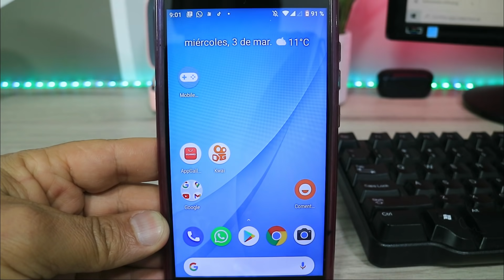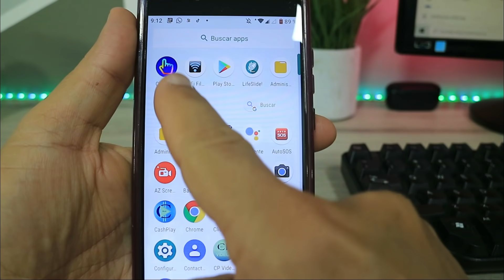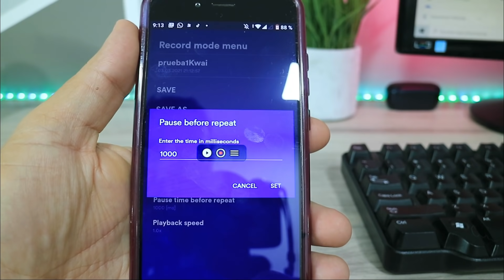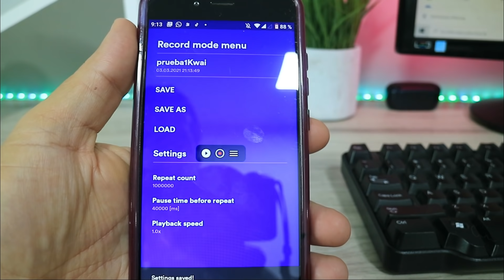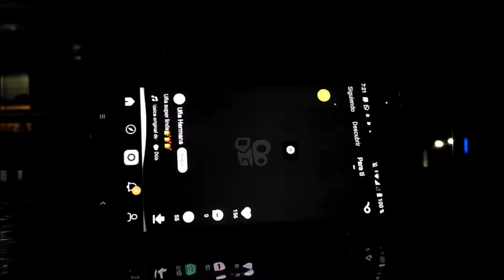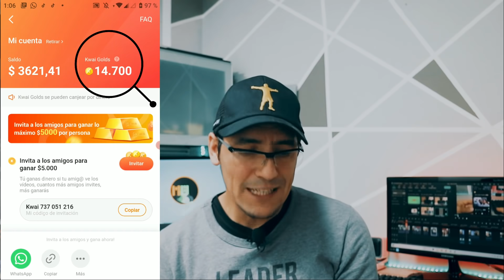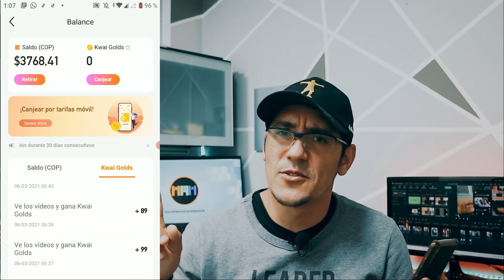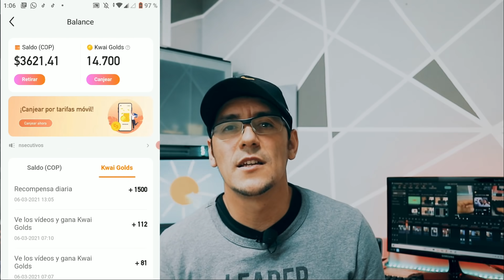⚡8 Dias Seguidos Viendo Videos De Kwai Que tanto Me Pagaran?😭Negocio o Estafa!!! 💲💲😭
⚡8 Dias Seguidos Viendo Videos De Kwai Que tanto Me Pagaran?😭Negocio o Estafa!!! 💲💲😭: Kwai es una red social que practicamente copia todo de Tik Tok, pero ademas de esto estamos inundados de publicidad donde nos dicen que todos nuestras necesidades financieras podrian cambiar viendo videos en Kwai, ademas hay muchos YouYubers que aseguran que si pagan y que pagan muy bien, sin embargo no todo lo que brilla es oro, por eso hicimos un experimento de ver de forma ininterrumpida videos durante una semana completa para saber cuanto podriamos ganar y saber si es una buena opcion o si es un engaño.

⚡Repetidor WIFI Potente Facil de Configurar Sin Cables y Lo Mejor El Precio💲💲 PIX LINK WR09